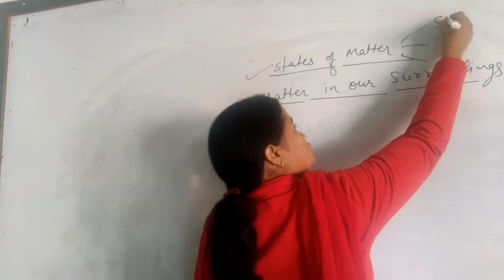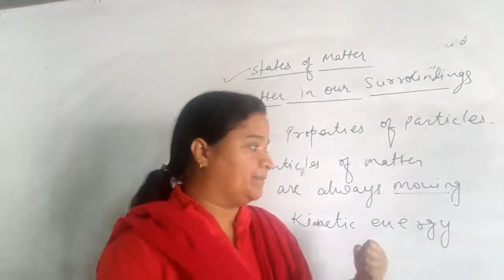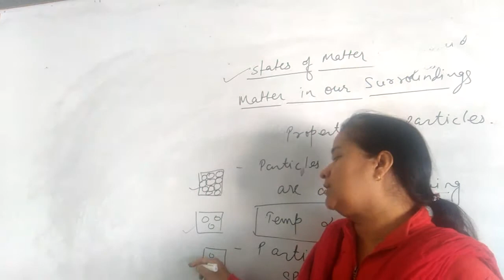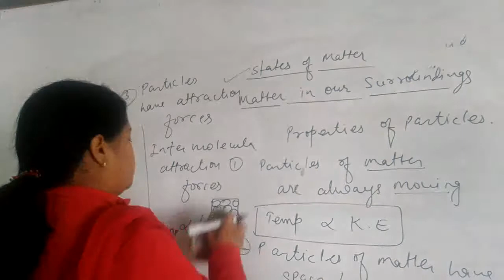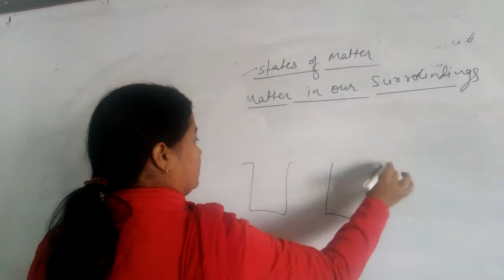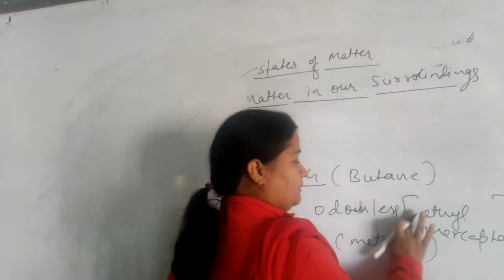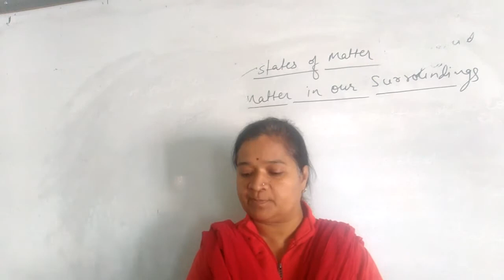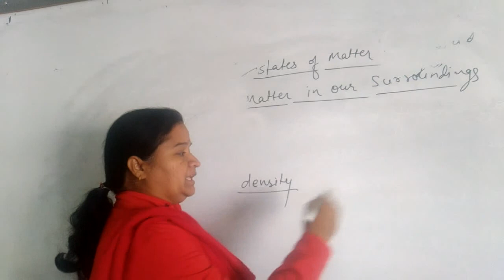Matter in Our Surrounding Revision | Olympiad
Subject: Chemistry
Class: 09
Medium: English
Chapter Name: Matter in Our Surrounding Revision | Olympiad
School: Ascent School of Science
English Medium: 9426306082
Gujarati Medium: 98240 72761